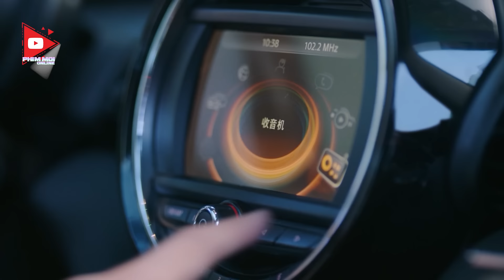YÊU EM ANH DÁM KHÔNG - Tập 19 ( Lồng Tiếng)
Diễn viên: Diễn viên: Bành Quán Anh, Vương Sở Nhiên, Chu Tuấn Lân, Lý Tử Phong, Mao Lâm Lâm.

NỘI DUNG: YÊU EM ANH DÁM KHÔNG là câu chuyện sau bảy năm xa nhà, Nguyễn Lưu Tranh trở lại thành phố nơi cô lớn lên và trở thành bác sĩ bồi dưỡng nghiệp vụ tại khoa Ngoại Thần kinh của bệnh viện Bắc Nhã. Để có thể ở lại Bắc Nhã, Nguyễn Lưu Tranh đã dồn hết sức mình vào công việc. Có điều chồng cũ của cô - Ninh Chí Khiêm là bác sĩ khoa Ngoại Thần kinh giỏi nhất ở Bắc Nhã, anh ấy đã chủ động làm thầy hướng dẫn cho Nguyễn Lưu Tranh và truyền thụ mọi thứ có thể cho cô chỉ để bù đắp cho những tổn thương từ cuộc hôn nhân thất bại mà anh gây ra.

Thế nhưng Nguyễn Lưu Tranh đã không còn là cô gái yếu đuối nhút nhát năm nào, dù là chữa bệnh cứu người hay đối diện với vấn đề tình cảm, cô đều có thể gánh vác và giữ vững sự kiên định của mình. Trong công việc, họ tranh cãi, giảng hòa và sát cánh bên nhau, sợi tơ hồng vận mệnh liên kết giữa họ chưa bao giờ bị cắt đứt. Hưởng ứng lời kêu gọi của Tổ quốc, họ đã tham gia đội y tế tình nguyện châu Phi. Trong quá trình cấp cứu bệnh nhân, Ninh Chí Khiêm bị đạn lạc bắn trọng thương, Nguyễn Lưu Tranh đã kiên trì cứu anh từ cõi chết trở về. Sau khi trải qua thử thách sinh tử, họ đã hiểu rõ hơn về cuộc sống và sinh mệnh, từ đó bắt đầu một mối quan hệ mới.

© Bản quyền thuộc về KK Studio, vui lòng không reup dưới mọi hình thức